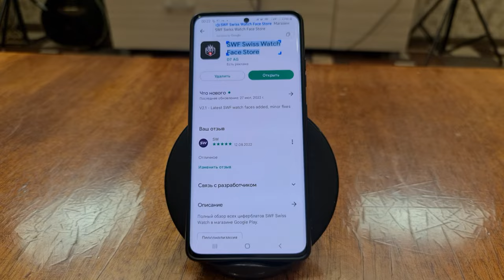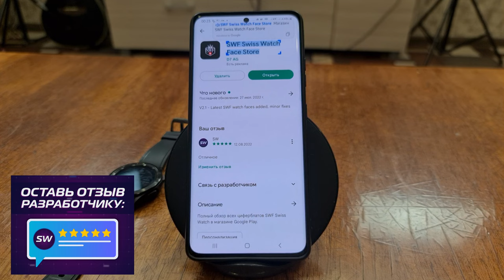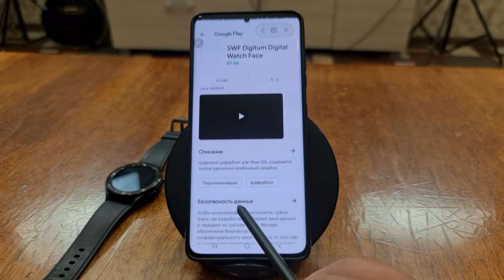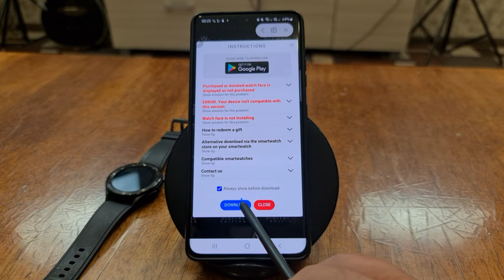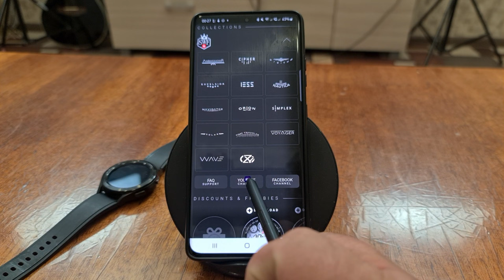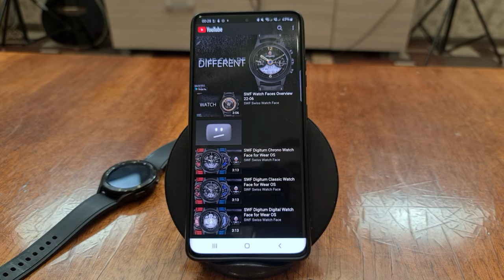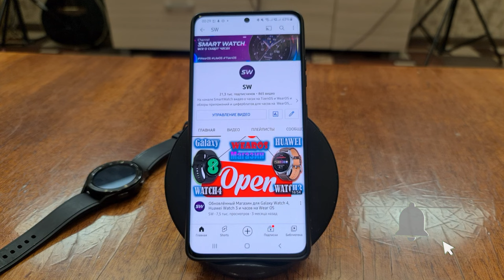Необыкновенные Швейцарские 3D Циферблаты для Galaxy Watch 4 и часов на WearOS SWF⌚Swiss Watch Face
Поддержка канала
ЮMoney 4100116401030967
Сбер - 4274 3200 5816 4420
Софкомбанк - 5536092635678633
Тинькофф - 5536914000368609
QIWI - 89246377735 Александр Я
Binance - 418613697